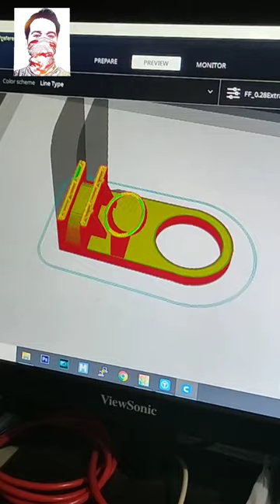3d printed Airbrush holder